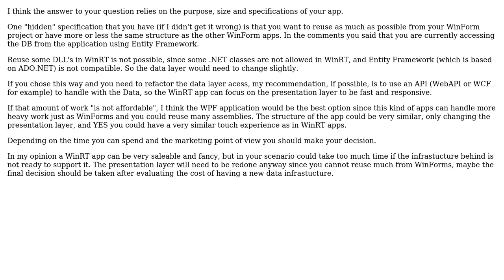Using WPF rather than WinRT for Windows 8 Pro tablet app: good or bad idea?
With thanks & praise to God, and with thanks to the many people who have made this project possible! | Content (except music & images) licensed under CC BY-SA | Music | Images & others | With thanks to user margabit user Kharlos Dominguez and the Stack Exchange Network Trademarks are property of their respective owners. You are responsible for your own actions.